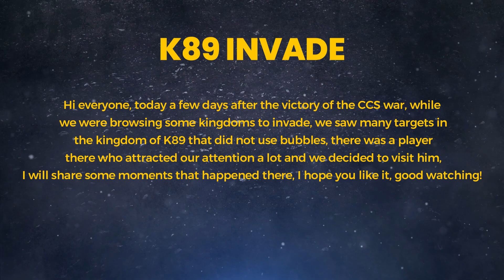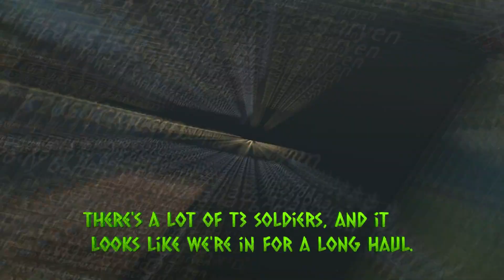GOTWİC | K89 INVADE | 42M TROOPS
Hello everyone, I'm Shadow, today I'm sharing with you the action scenes that we visited K89 with NIGHT RAIDER, CHURCILL and I hope you enjoy it, good watching!